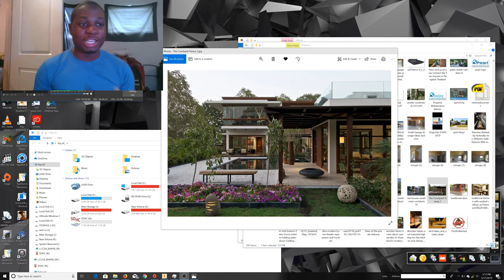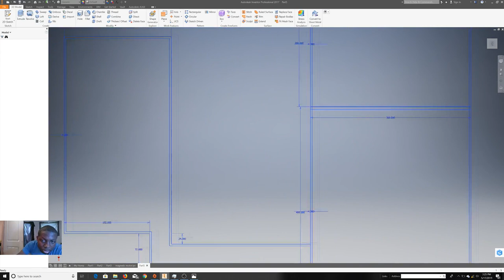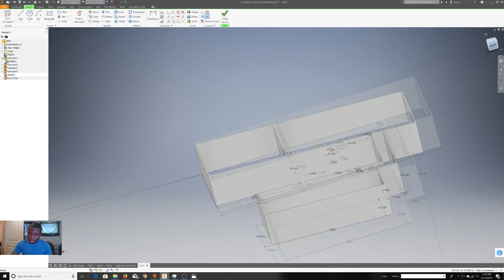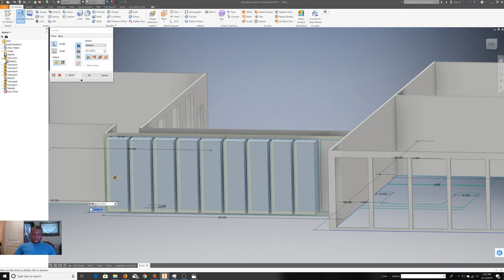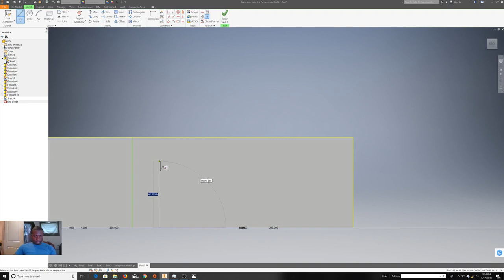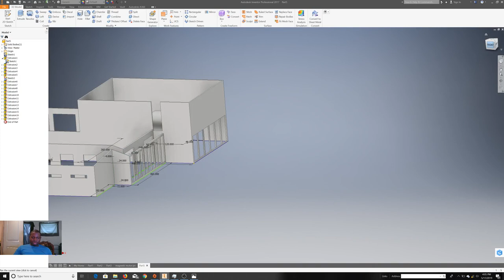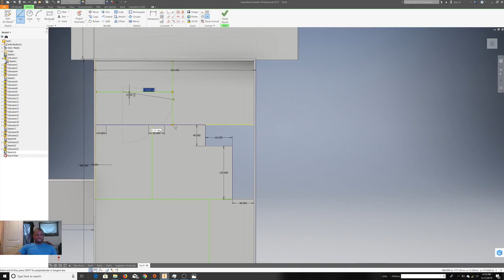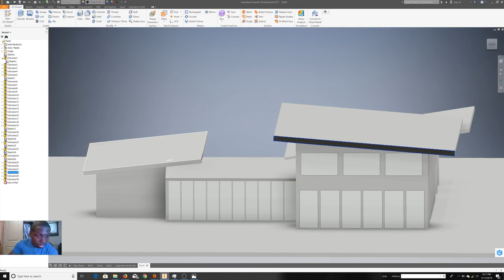Autodesk Inventor 2017 HOW TO BUILD MODERN COURTYARD HOUSE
Just a little tutorial on how to build a courtyard house

To download the file you can grab it from the link grab cad below